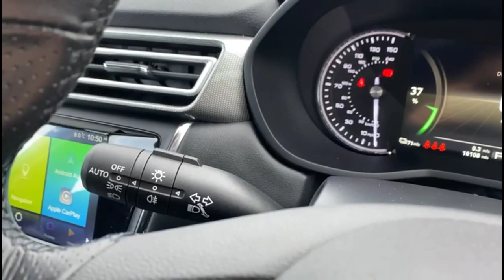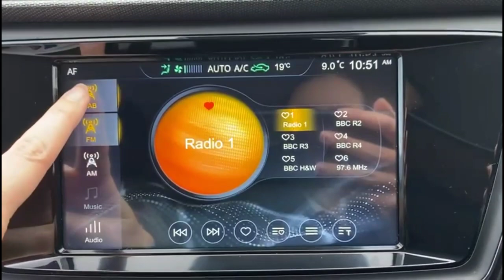MG5 115kW Exclusive EV 53kWh 5dr Auto 2021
MG5 115kW Exclusive EV 53kWh 5dr Auto available at Baylis Hereford